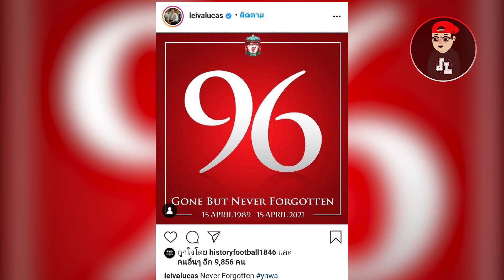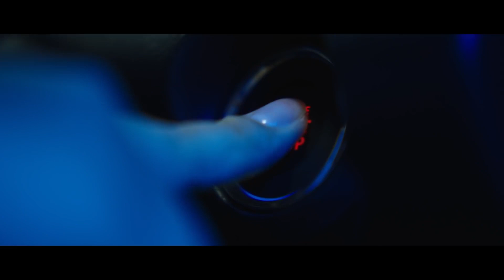Jacklekk เก็บมาเล่า EP37. ทำไมแฟนเดอะค็อป ถึงรัก Lucas Leiva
ทำไมนักเตะคนนึงที่ย้ายออกจากสโมสรไป ถึงยังคงเป็นที่รักของแฟนบอลเดอะค็อปจนถึงวันนี้

Liverpool thailand
thekop thailand
Lucas Leiva